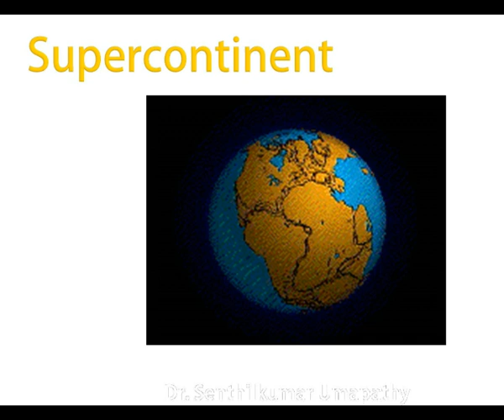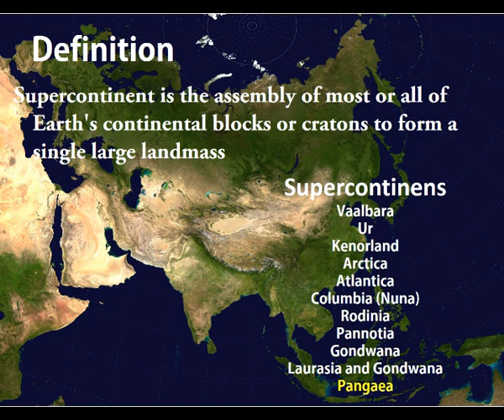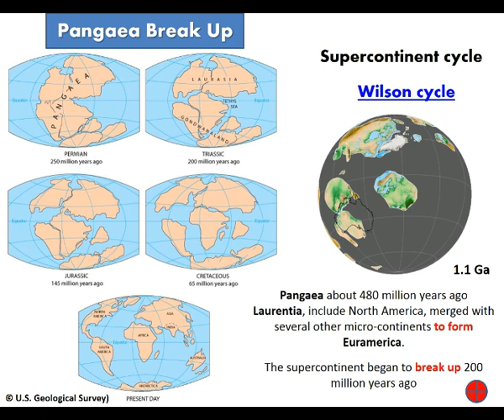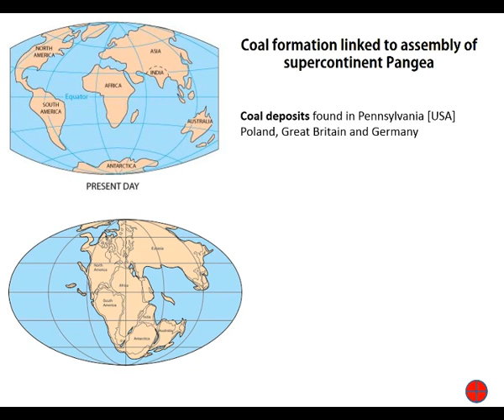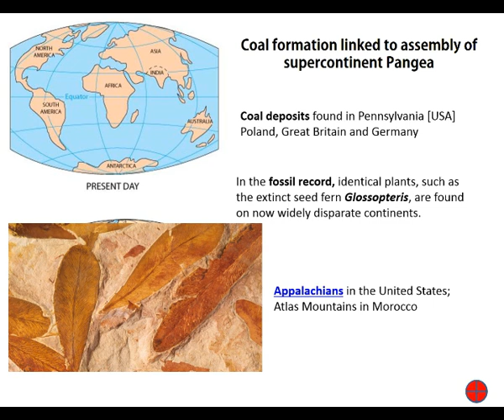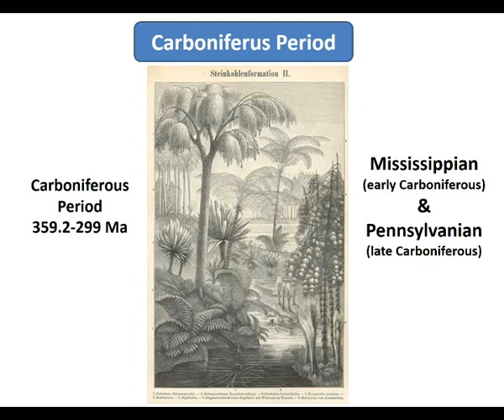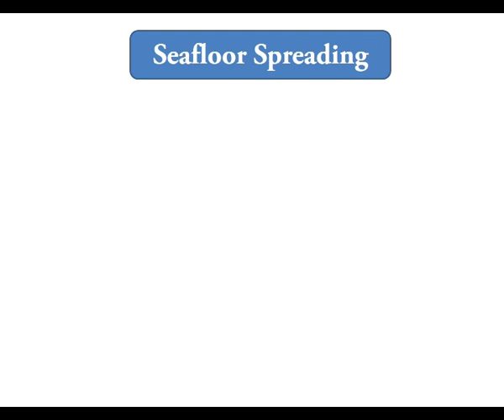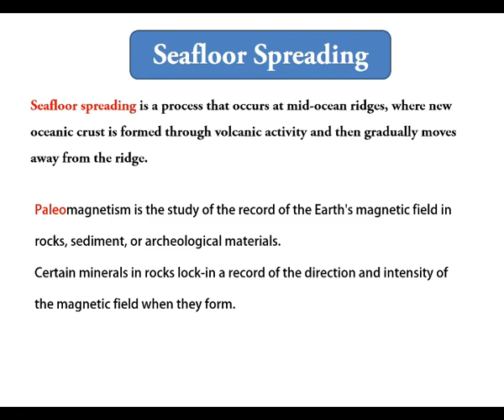Geography Lecture series- Supercontinent- Pangea break up and the formation of Continents